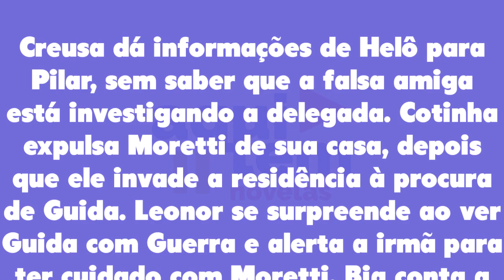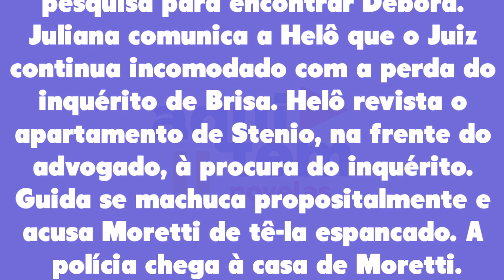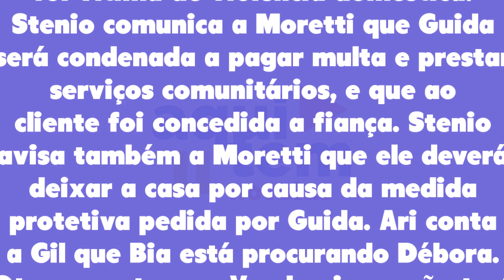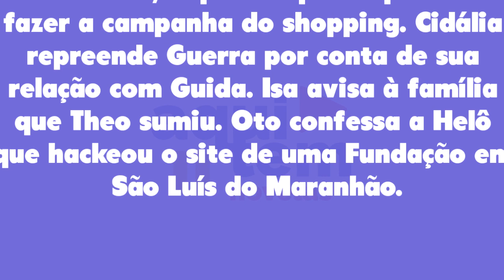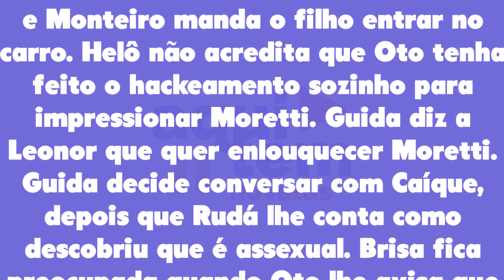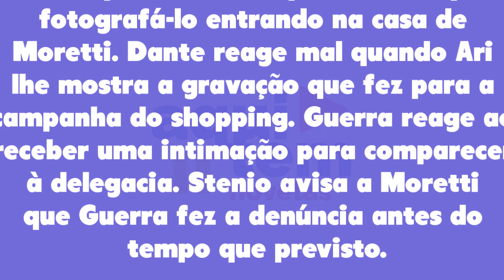Resumo Semanal: Travessia 23/01/23 a 28/01/23 - [Capítulo 91, 92, 93, 94, 95 e 96]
Resumo Semanal Travessia de 23 a 28 de janeiro de 2023 - Capítulo 91 ao 96